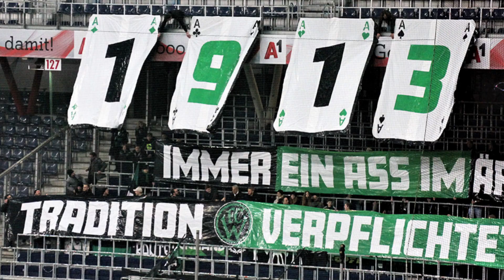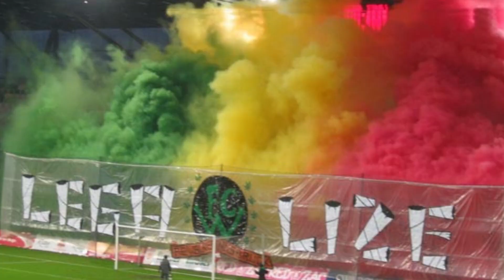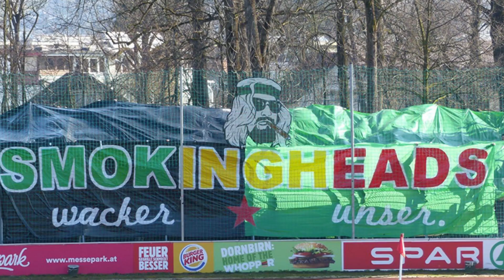Fanszenenvorstellung - Wacker Innsbruck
Heute geht um die Fanszene von Wacker Innsbruck - Tivoli Nord.

Die im Video gezeigten Inhalte sollen nicht zu Straftaten aufrufen.